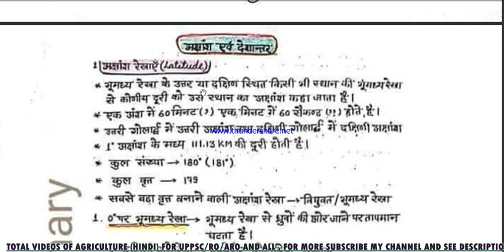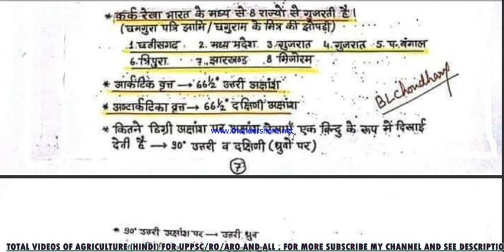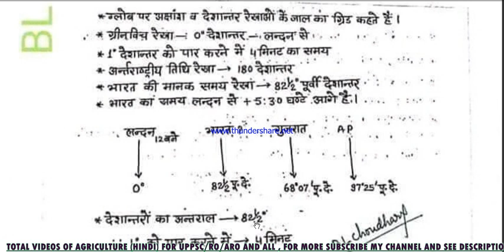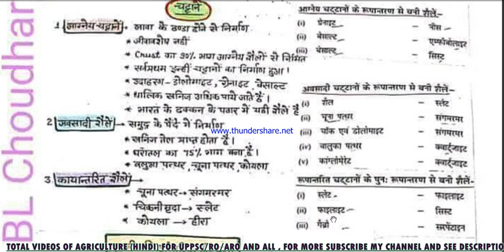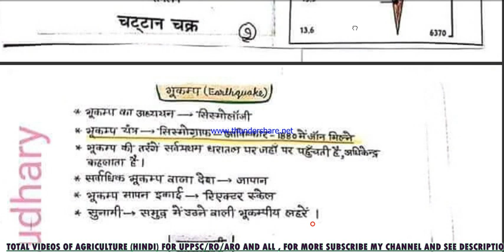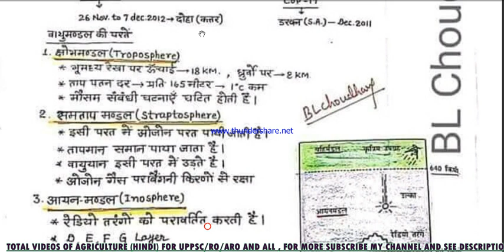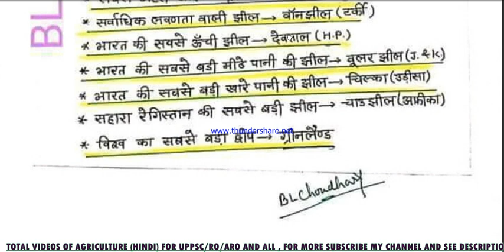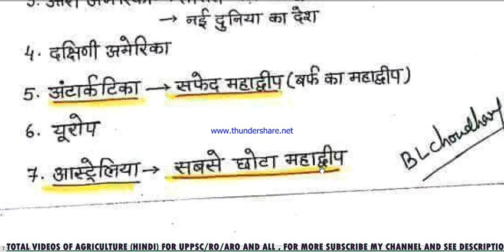geography gs part 2/ finai part in hindi / GS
all exams important
ऐसा चैनल जहाँ आप फ्री में ऑनलाइन तैयारी कर सकते है
UPPCS/RO/ARO TARGET BATCH 2018